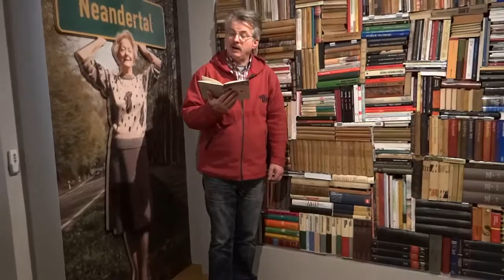Wisława Szymborska ""Trzy słowa najdziwniejsze"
Wiersz  czytałem w pomieszczeniach wystawy poswięconej Wislawie Szymborskiej.
Na wystawie ( Muzeum Narodowe w Krakowie ) można zobaczyc m.in:medal i dyplom noblowski,meble i bibeloty z mieszkania Wisławy Szymborskiej oraz wyklejanki i zdjęcia.Twórcy wystawy urzadzonej w Kamienicy Szołayskich mowią o niej w skrócie "3 razy Sz"-Szuflada Szymborskiej w Szołayskich.
Dwa pomieszczenia na parterze muzeum zostały zaaranżowane tak, że zwiedzający,otwierając szuflady i skrytki odkrywają prywatne życie noblistki.
Kamera:Barbara Weise